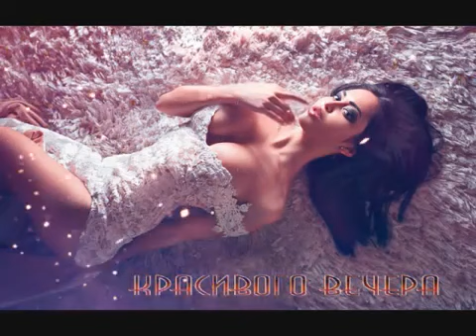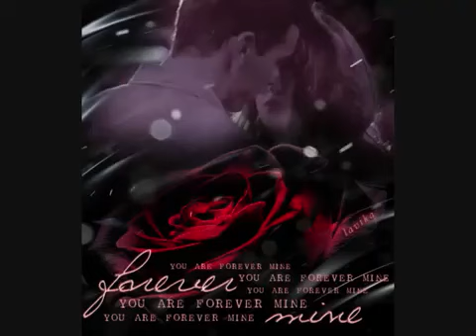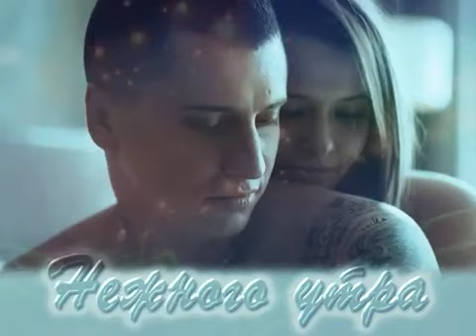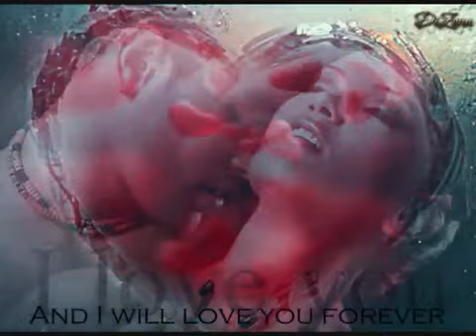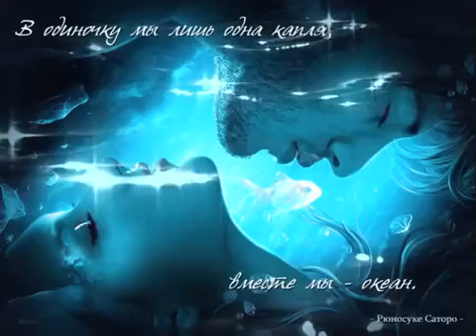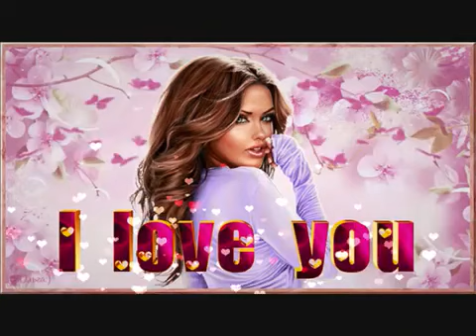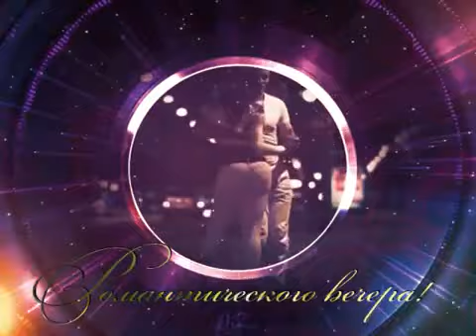Románticas mix los temerarios